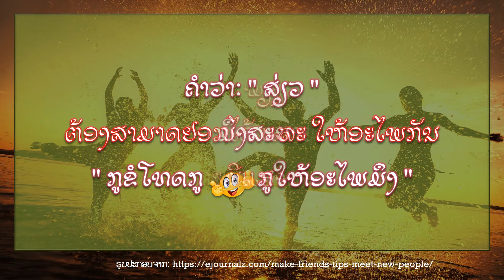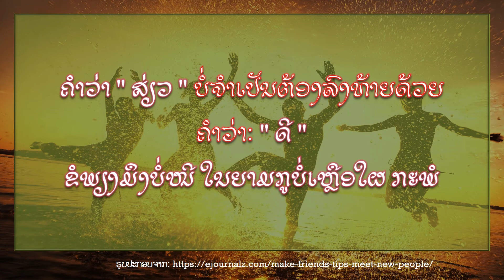ຄຳຄົມ ຄຳວ່າ "ສ່ຽວ" ມີຄວາມສຳຄັນແນວໃດ?-vanhnoupha XMK